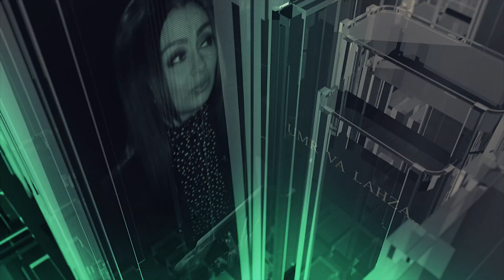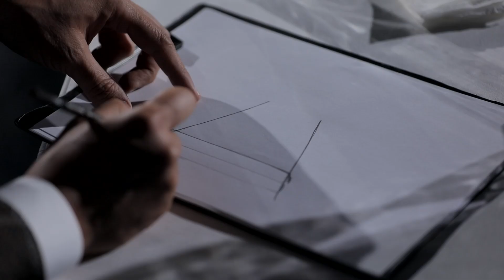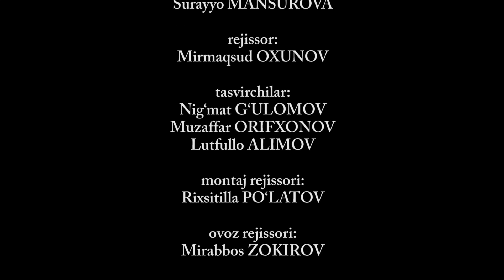Surayyo Mansurova va Shuhrat Zokirov Hayot va Xayol yo'llarida